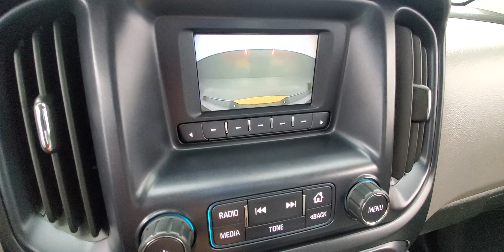2016 Chevrolet Colorado Work Truck Backup Camera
Stock #:375996

2 KEYS, AIR CONDITIONING, BACK-UP CAMERA, CLIMATE CONTROL, REAR A/C, RWD. Why buy from Car Vision? (1) We are a "No-Hassle No-Haggle" dealership! We pre-discount our cars, so you do not need to worrying if you got the best price! (2) Our salespeople are non-commissioned, and won't be pushy about a purchase. (3) We remove the fear of purchasing a pre-owned vehicle with our Comprehensive Extended Service contracts, and provide a FREE Vehicle History Report for each car. (4) We handpick only the best vehicles, and each vehicle goes through a meticulous 118-point inspection process. (5) Are you are looking to sell your car? We buy cars! ***Our "Market Based" pricing philosophy ensures you pay below the current market average for the same car with comparable mileage! We utilized cutting edge software which pulls data from every major auto website. Our goal is to price our cars low enough to sell within 30 days. This means you get our best price without having worry if you paid too much.***

Awards:
  * Motor Trend Truck of the Year   * JD Power Automotive Performance, Execution and Layout (APEAL) Study   * 2016 KBB.com 5-Year Cost to Own Awards   * 2016 KBB.com Best Buy Awards Finalist   * 2016 KBB.com Best Resale Value Awards Reviews:
  * Comfortable ride; capable and fuel-efficient diesel engine; many available high-tech features; maneuverable size. Source: Edmunds